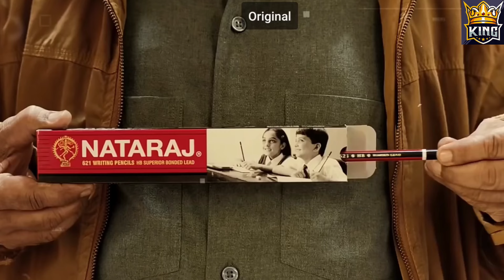बैक का स्ट्रैप फोल्डर क्यों रहता है??/Why does the back have a strap folder 🤔🤔💼full video